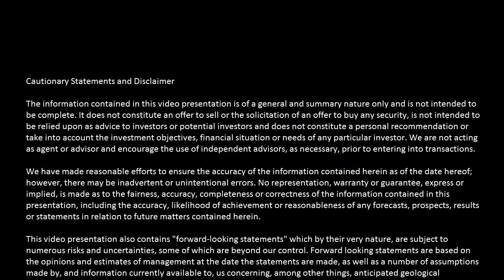Strategic Metals - Largest claim holder in the Yukon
Strategic Metals Ltd. is a project generator at a very-large scale and currently has interests in more than 130 properties assembled by an accomplished exploration team utilizing a proprietary database. Through project farm-outs, investments, and royalty sales, the Company has grown its cash and shareholdings to more than $40 million.